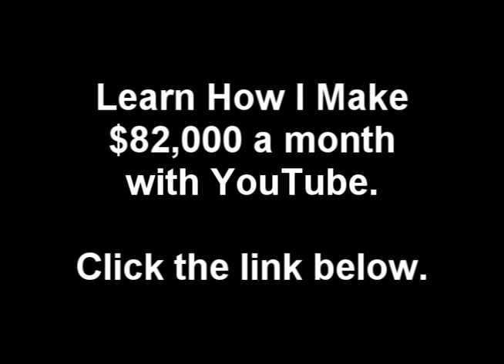Going - Bow Wow (feat. Gucci Mane)